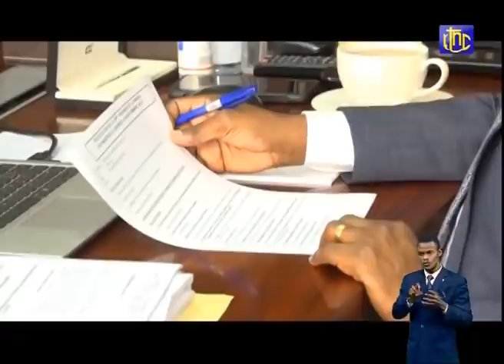🔴RDC : EXCLU - SUIVEZ LE COMPTE RENDU DE LA 18e REUNION DU CONSEIL DES MINISTRES